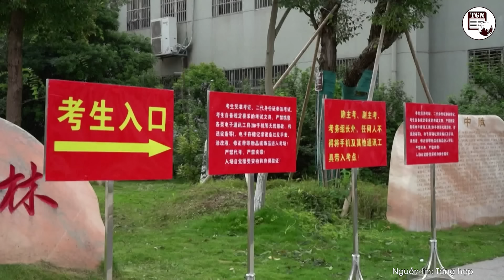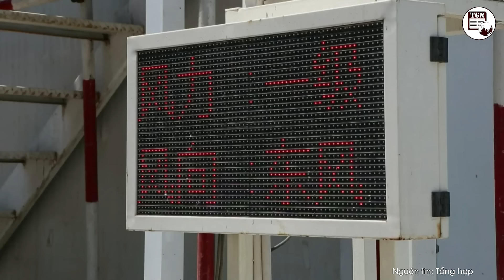Thời sự quốc tế | Tổng thống Pháp ‘sợ hãi đến cuồng loạn’ vì cả châu Âu sắp ‘đầu hàng’ Nga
THẾ GIỚI NGHIÊNG | Tổng thống Pháp Emmanuel Macron đã lên tiếng chỉ trích "những người theo chủ nghĩa hòa bình" và "tâm lý chưa đánh đã hàng" đang xuất hiện trên chính trường về vấn đề Ukraine.

Thời sự quốc tế tối 8/6 có những tin chính sau đây:
Tổng thống Pháp lên án 'tâm lý đầu hàng' trong chiến sự Ukraine
NATO sắp hủy bỏ kế hoạch viện trợ quân sự cho Ukraine?
Nga phá hủy xe tăng Abrams và xe chiến đấu bộ binh Bradley của Ukraine
Ông Zelensky lên tiếng về nhiệm kỳ Tổng thống
Houthi bắt giữ nhân viên Liên Hợp Quốc